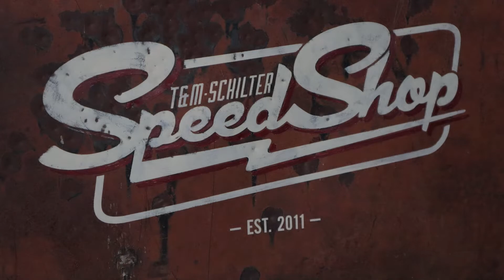T&M SCHILTER - GARAGE PARTY 2022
Short impressions from the garage party 2022 of our speed shop.
Unfortunately, the weather was cold and wet, but great people and cars still came. The band "The Rockets" played great music and there was enough food and drinks.
Thanks for everyone who came.